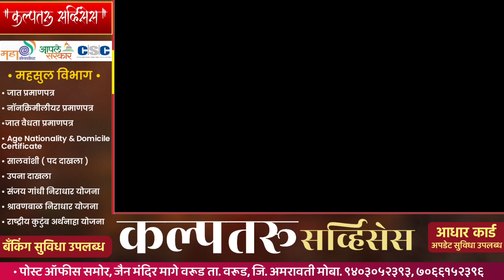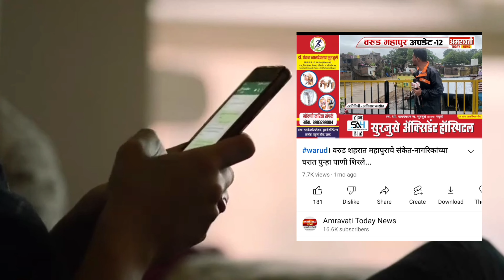warud / वरूड येथील बाल मित्र दुर्गा मंडळ नी साकारला सुदंर देखावा एकदा नक्की पहा हा देखावा..